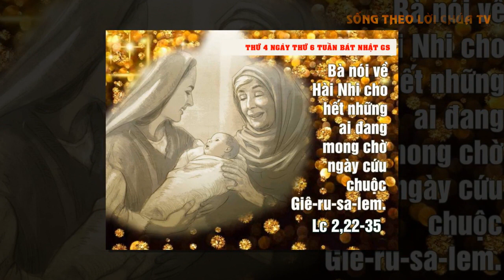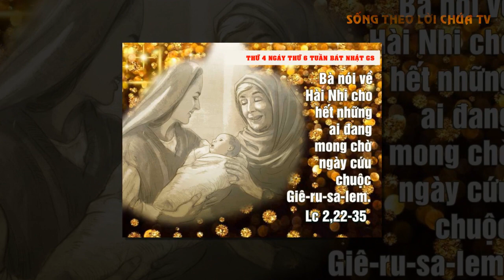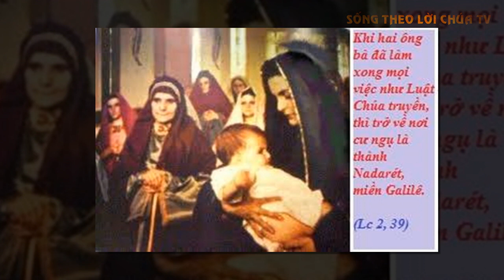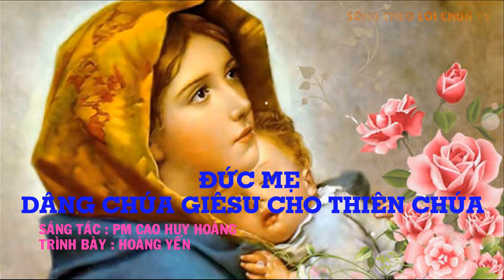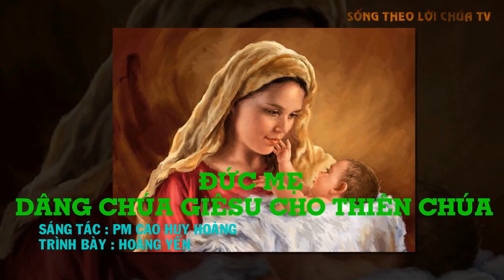LỜI CHÚA NGÀY 30/12 THỨ 4 NGÀY THỨ SÁU TUẦN BÁT NHẬT GS-- Pm CAO HUY HOÀNG, ĐỨC TRỌNG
ĐỨC MẸ DÂNG CHÚA GIÊSU CHO THIÊN CHÚA
   ST: PM Cao Huy Hoàng
   TB: Hoàng Yến